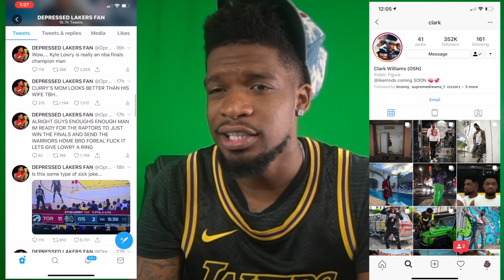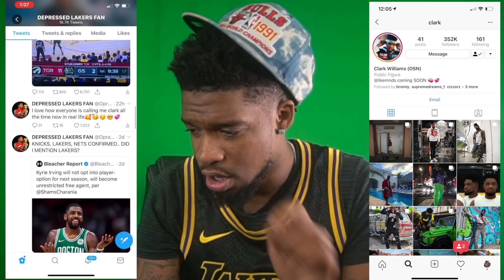He's Really Gone FOREVER! LONZO BALL BEST LAKERS HIGHLIGHTS!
The LAST time we get to watch Lonzo Ball Lakers highlights man:(